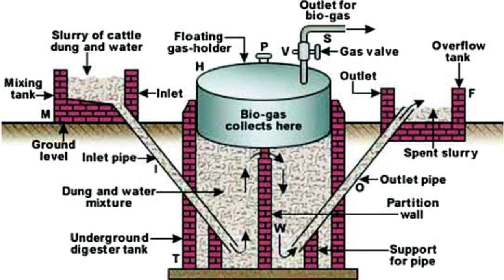Biogas Bio-Gas plant working principle|Home bio-gas plant|Home waste converted to bio-gas for cook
Bio-gas plant working principle|Home Portable bio-gas plant|Home waste converted to bio-gas for cooking